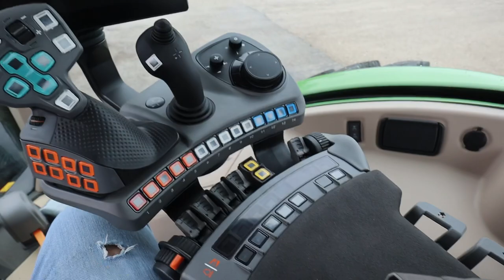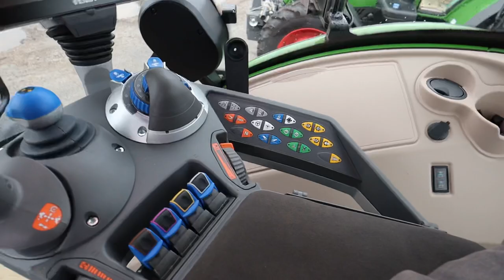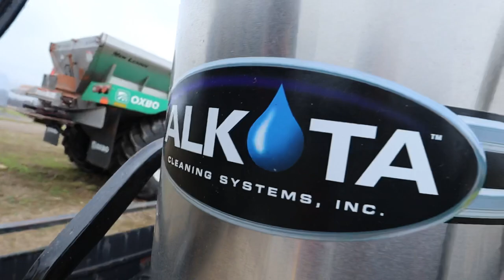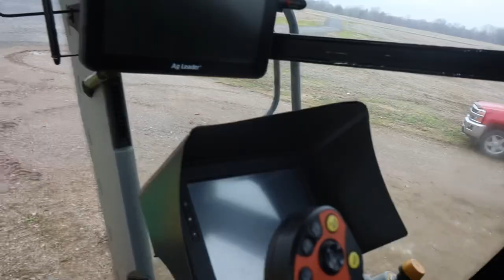I ordered a New Fendt Tractor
Mailing Address

Merchandise

620 HP TRACTOR STUCK!

My Service Truck Body by Hughes Equipment
H